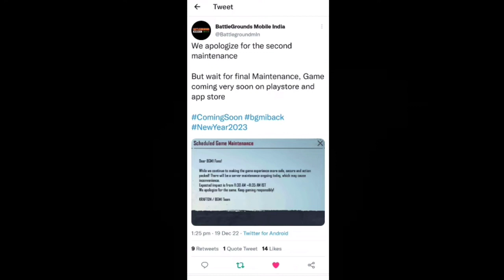OFFICIAL NOTICE 😍 BGMI BACK 100% 😱 OFFICIAL TWEET 🎉 BGMI NEW UPDATE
next premium crate bgmi | bgmi next premium crate | new premium crate leaks😱 next classic crate bgmi

this video is related by this.

pubg next premium crate
gamer jaster
new classic crate leaks
next classic crate leaks bgmi
new classic crate leaks bgmi
Bgmi next classic crate leaks
bgmi new classic crate leaks